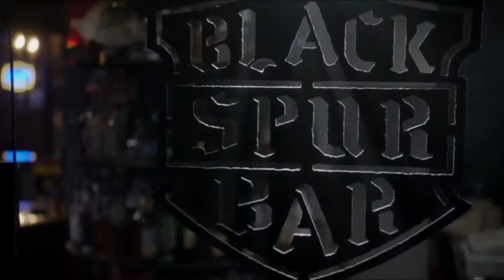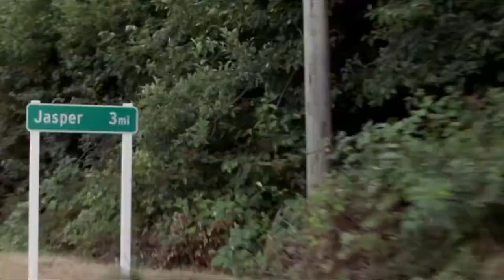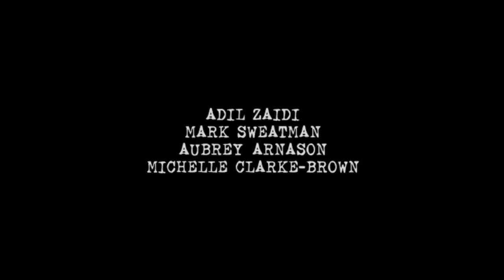Supernatural Season 13x2 in just 5 minutes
Supernatural Episode 13x2